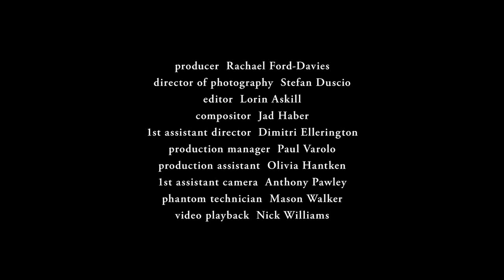Ksubi Kolors 2